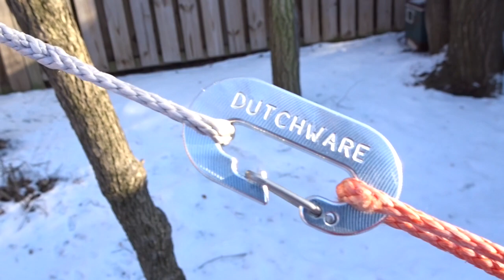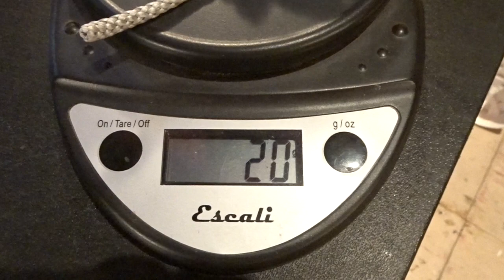Whoopie Slings for Hammock Suspension